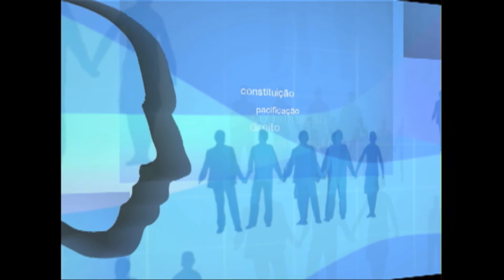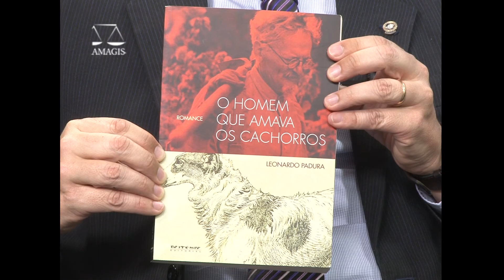PENSAMENTO JURÍDICO - Desafios do Judiciário em 2018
Em edição especial o Pensamento Jurídico recebe o presidente da Amagis, Desembargador Maurício Soares, para avaliar os desafios do sistema de Justiça Brasileiro para este ano de 2018. Quais são os riscos para a carreira Jurídica e a atividade judicial? Não perca!